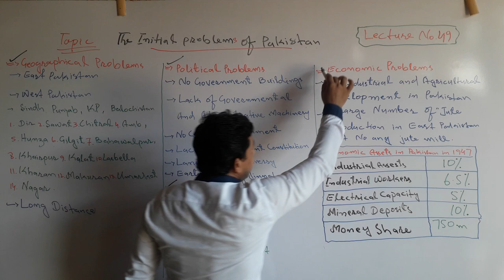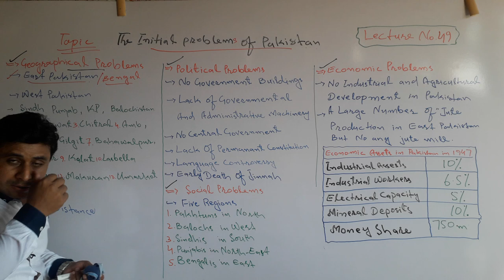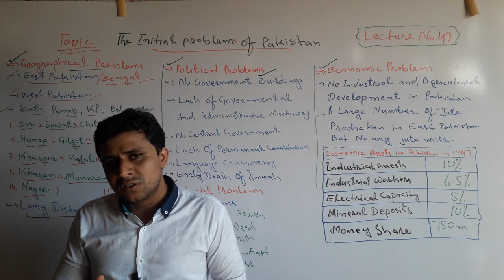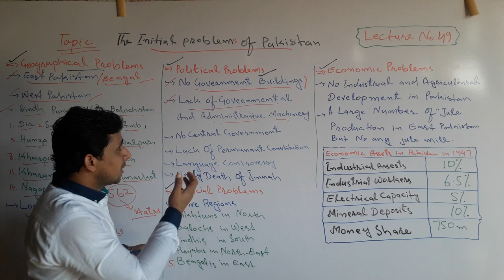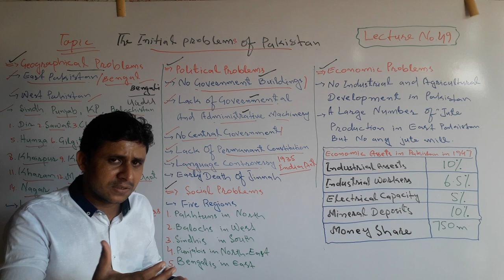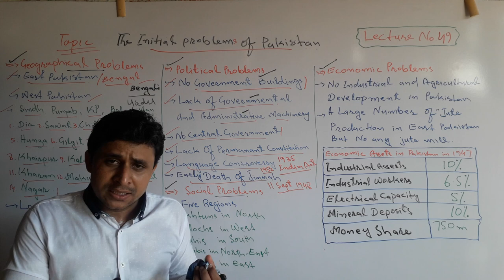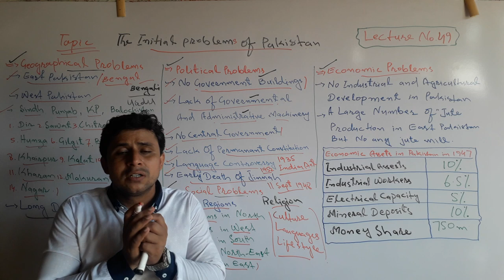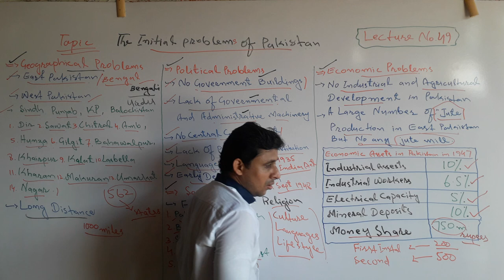Lecture No. 49 | First Part | Initial Problems in Pakistan | by Sajid Ali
The lecture about the Initial Problems of Pakistan has been launched by Sajid Ali to learn Pak-Studies/Affairs.

In this lecture it has been discussed in detail the following topics.

1. Geographical Problems
2. Political Problems
3. Economic Problems
4. Social Problems